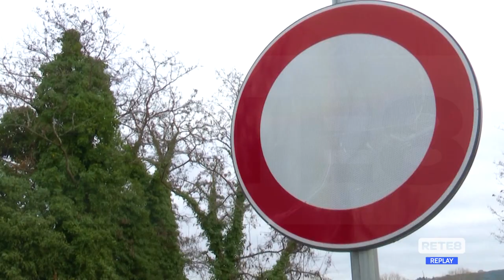Paglieta - Ponte Guastacconcio: "Fare presto"